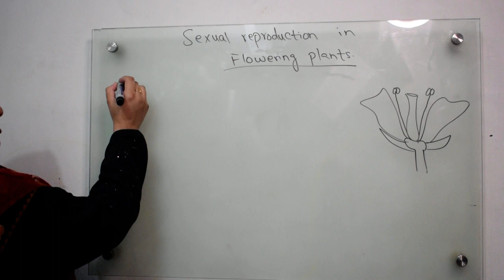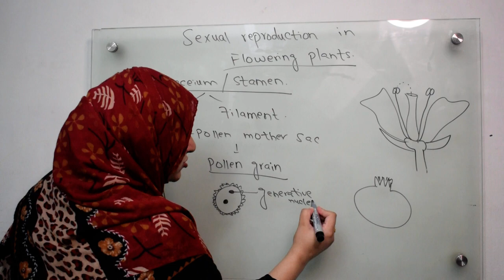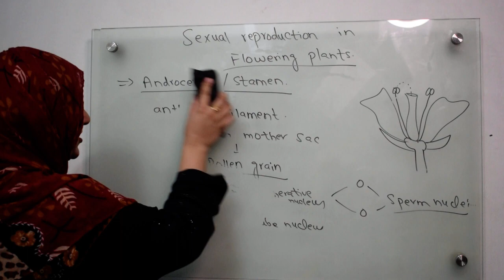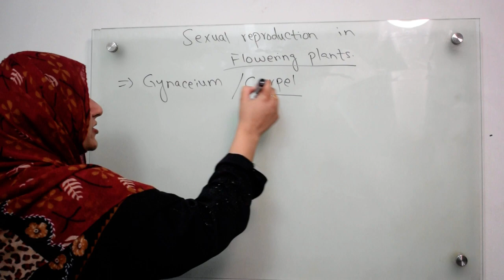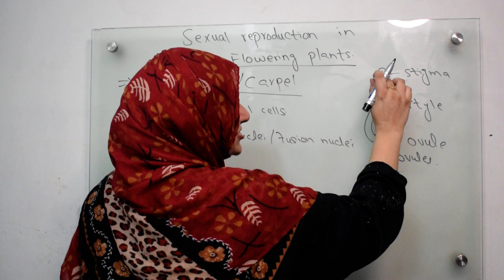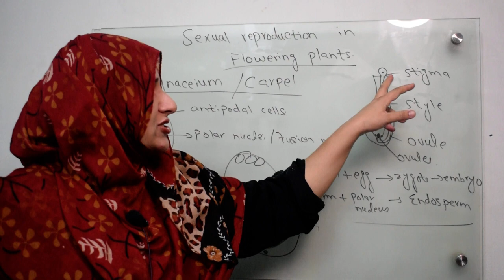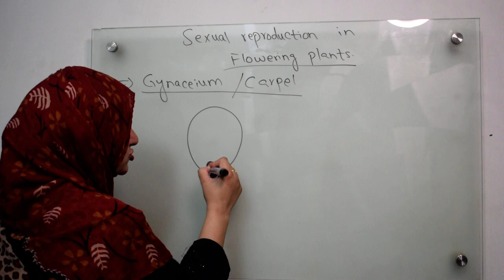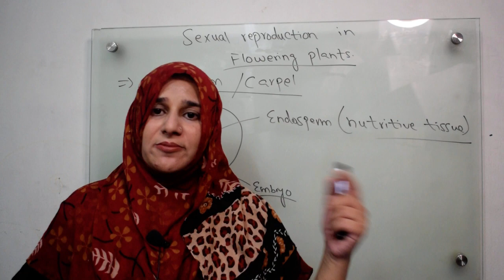Class 10||Chp#5||Sexual reproduction in flowering plant & double fertilization.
In this video you will learn about sexual reproduction in flowering plant.